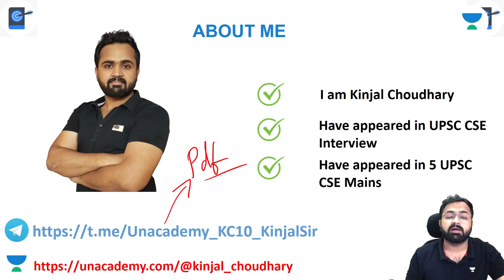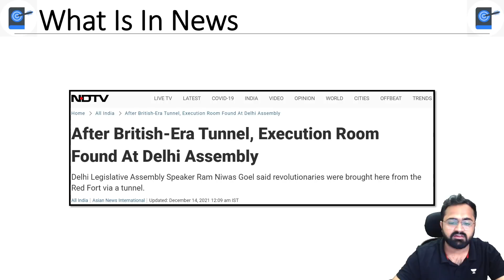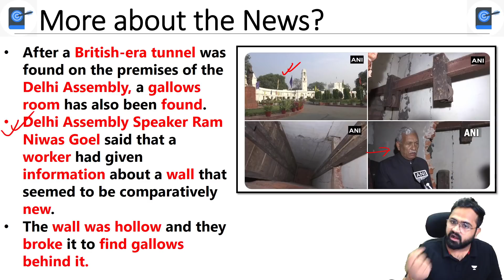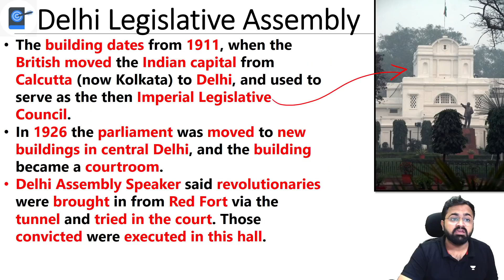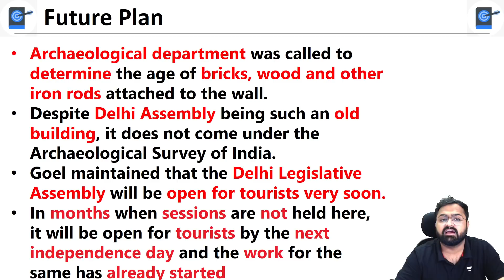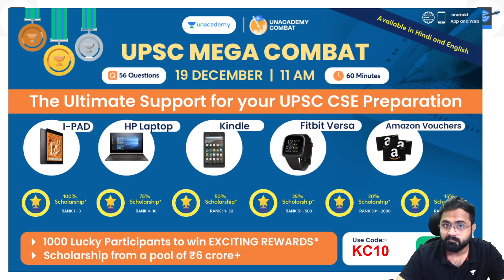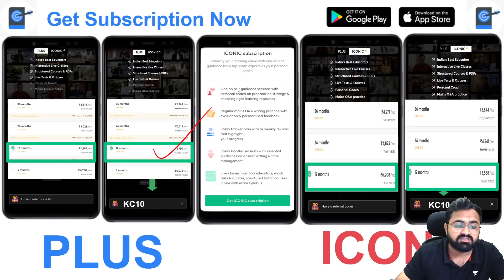Mysterious Execution Room from British Era Discovered Inside Delhi Legislative Assembly | Gallows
This lesson starts with a discussion on the Mysterious Execution Room from British Era Discovered Inside Delhi Legislative Assembly. This is for UPSC CSE by Kinjal Choudhary. It is very important for the UPSC CSE/IAS 2021/22 preparation

Unacademy Learner App Benefits:
1. Learn from your favourite Educator
2. Dedicated DOUBT sessions
3. One Subscription, Unlimited Access
4. Real time interaction with Educators
5. You can ask doubts in live class
6. Limited students
7. Download the videos & watch offline

Get the UPSC CSE- GS Iconic Advantage:
1. Personal Coach
2. Study Planner & Bi-weekly Reviews
3. Dedicated Doubt Clearing Space
4. Personalized Test Analysis
5. Study Booster Sessions
6. Preparatory Study Material
7. All the Unacademy Subscription Benefits